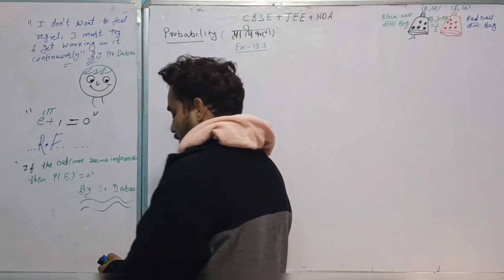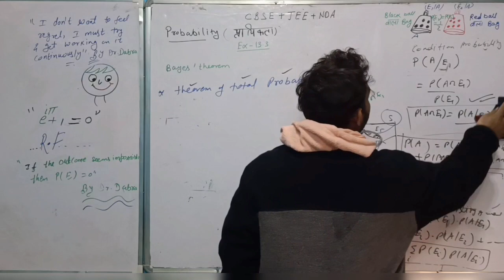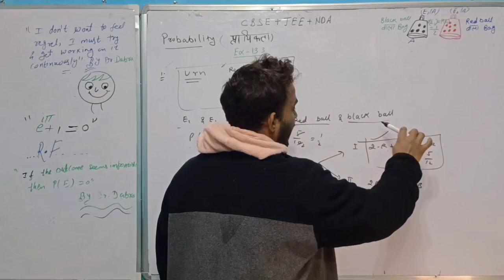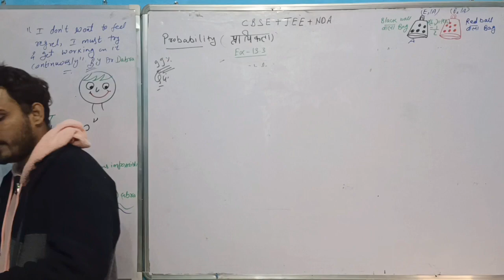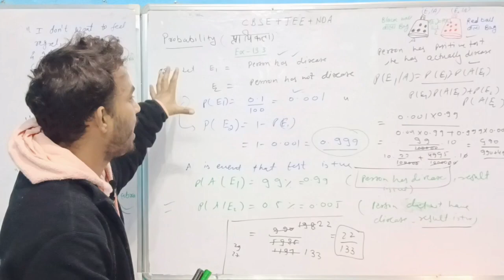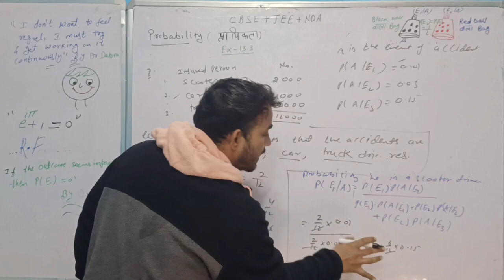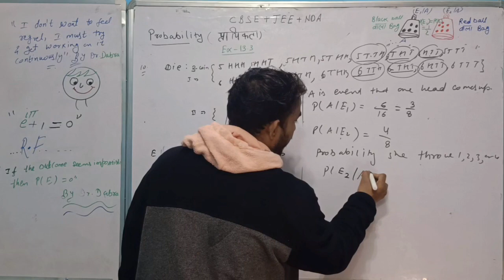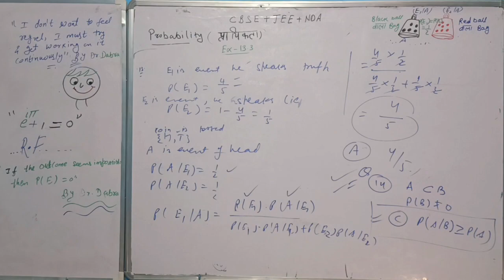ex 13.3 Bayes theorem ,theorem of total probability